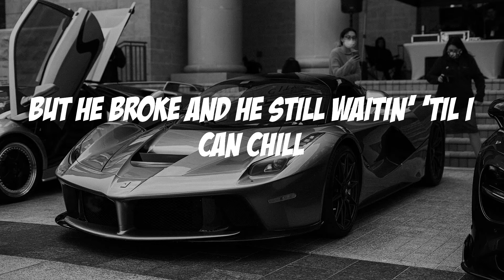Doja Cat - Ain't Shit (Lyric video)